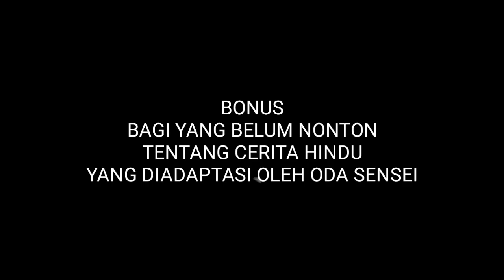SPOILER OP 1050 - YONKOU TUMBANG DI DASAR BUMI TERPANAS !!! | ERA BARU !!! | SPOILER ONE PIECE 1050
Glory Glory MonkeyDLuffy United
Era lama berakhir
Tumbangnya sang yonkou di dasar bumi

Spoiler op 1050
One Piece 1050
Op 1050

Manga Plus
Play Store :

Realy Thanks To : Allah Subhanahu wa Ta'ala | Oda Sensei | Shueisa | Toei Animation | Google | Youtube | Wikipedia | All of Website that we use for references | All of Nakama that Always Support Us | Kine Master | FilmoraGo | Background Eraser

Mostly Fanart from :
- Amanomoon